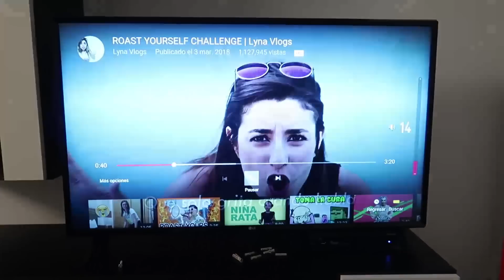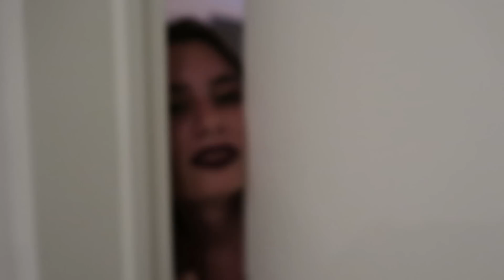LES PRESENTO AL TEAM ANORMAL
En este nuevo video de Lyna Vallejos, les presento oficialmente al Team Anormal, en el que estamos Meli, Dani, Augus y yo! Like para más videos del team!
↘️ ABRIR ↙️